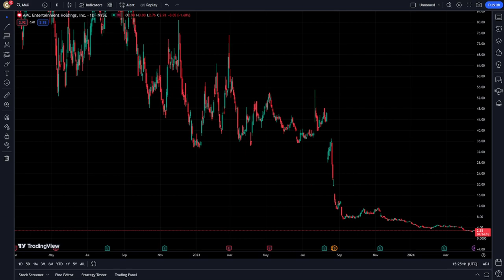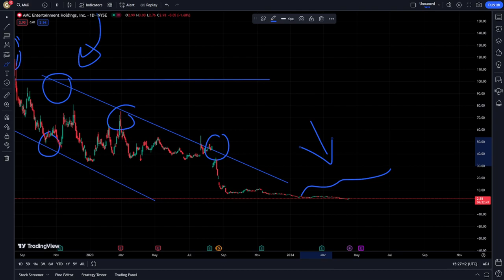AMC Stock Price Prediction News Today and Technical Analysis 18 April - AMC Entertainment